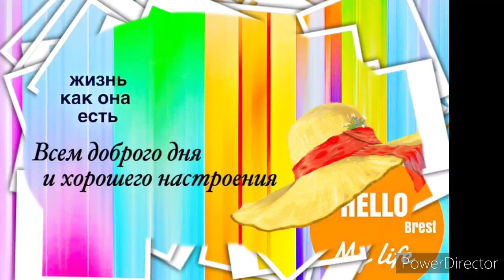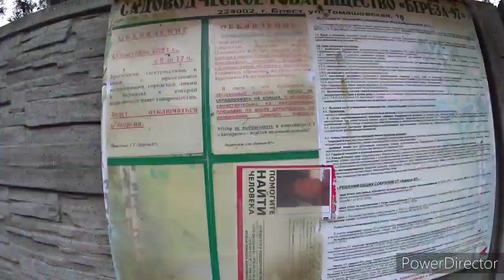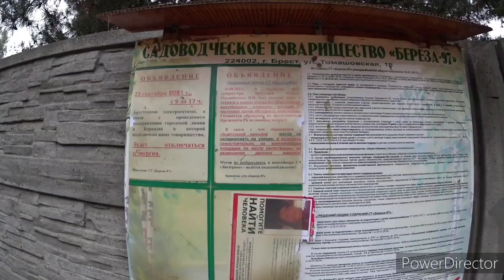По дороге на дачу.Последние новости. Мусор с дачи вывозим по месту регистрации.Vlog.Брест